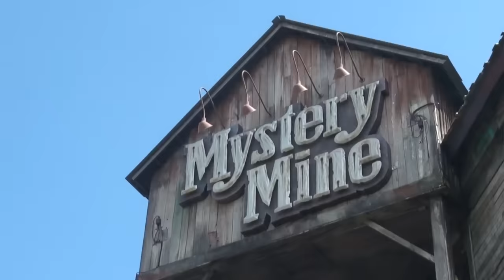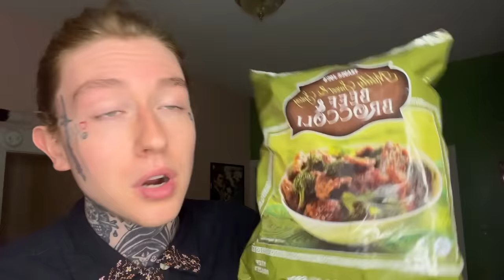I got a chest tattoo & went to DollyWood alone...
sftumatthew bentley blaze vlog